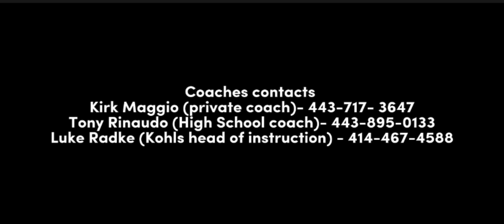Matthew Meredith (4 star kicker/punter) 2022 Freshman Year Highlights